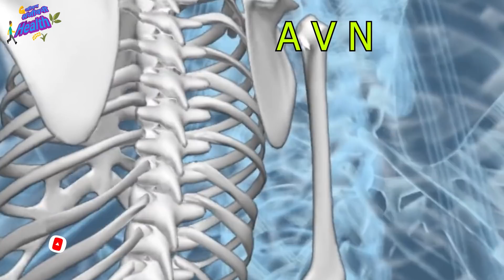लाखो लोकांना झाला फयदा,संक्रमणानंतर जानवणारे सर्व त्रास 3दिवसात गायब,फुफुस किडनी हृदय कधीच खराब नाही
लाखो लोकांना झाला याचा  फयदा संक्रमणानंतर जानवणारे सर्व त्रास 3 दिवसात निघून जातील फुफुस किडनी हृदय  इतकी मजबूत होईल की कधीच खराब होणार नाही सर्वांच्या जवळचा उपाय

संक्रमानानंतर अनेक लोकांमध्ये थकवा जाणवणे हातपाय दुखणे मुंग्या येणे छातीत धडधड होणे केस गळणे डोके दुखी होणे पिताचा त्रास होणे अशा लक्षनाबरोबरच हाय बिपी लो बिपी असी लक्षणे दिसत आहेत.या व्यतिरिक्त सांधेदुखी कंबरदुखी किंवा मणका दुखी सारखे आजार सुद्धा काही लोकांमध्ये दिसत आहेत.यातील कोणतेही लक्षण दिसत असेल किंवा कोणतेही लक्षण दिसत नसेल तरी फुफुस किडनी आणि हृदय यांच्या मजबुतीसाठी प्रत्येकाने हा उपाय करावा.कारण या नंतर ही संक्रमण झाल तर हृदय किडनी आणि फुफुस खराब होणार नाही आणि म्हणून हा उपाय अतिशय महत्वाचा आहे.हृदय किंवा नस दबलेली असेल तर हा उपाय एकवीस दिवसात ती पूर्णपणे open करतो आणि ब्लोकेज पूर्णपणे निघून जाते.सर्वात महत्वाचे म्हणजे हा उपाय करण्यासाठी फक्त तीन गोष्टी लागतात ज्या आपल्याला सहज उपलब्ध होतात.या साठी 1पान (नागवेलीचे)2.लसून चार पाकळ्या ३.आल किंवा आद्रक पाच ग्राम आणि 4.एक चमचा मध लागतो फक्त.

हा उपाय रोज सकाळी उपासी पोटी करावा त्यानंतर किमान तीस मिनिटे काहीही खाऊ नये करून पहा तीन दिवसात सर्व समस्या निघून जातील